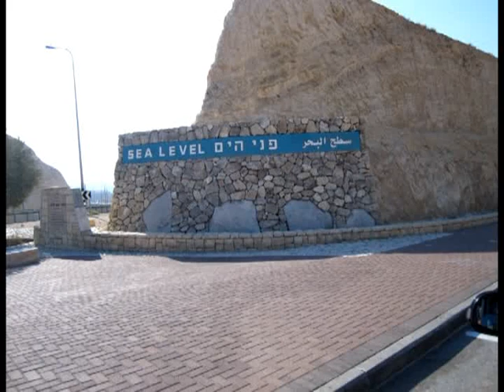The Secrets Of The Dead Sea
The Dead Sea is the lowest spot on the face of the earth (-422 meters below sea level, to be exact). It is called the Dead Sea because its salinity prevents the existence of any life forms in the lake. That same salt, on the other hand, provides tremendous relief to the many ailing visitors. People can get benefit from its healing properties. You can lay on the surface of the water without even trying to float. The high salt content makes you buoyant. All these and more make the Dead Sea so fascinating, so different and so interesting.